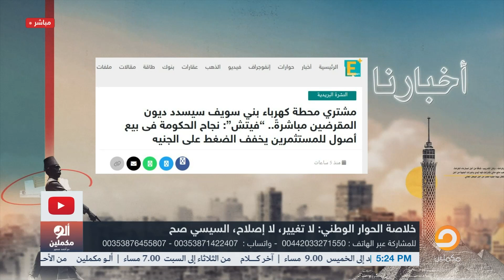أحمد سمير: السيسي حالف ليبيع مصر كلها للإمارات وببلاش.. لو مش مصدق اتفرج!